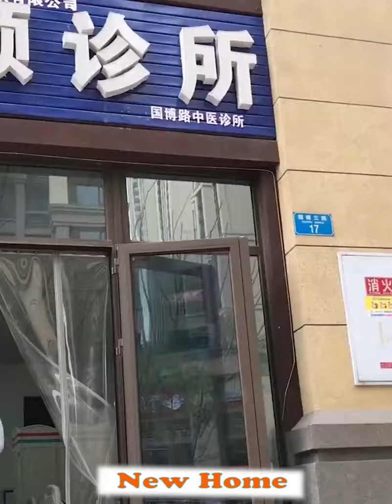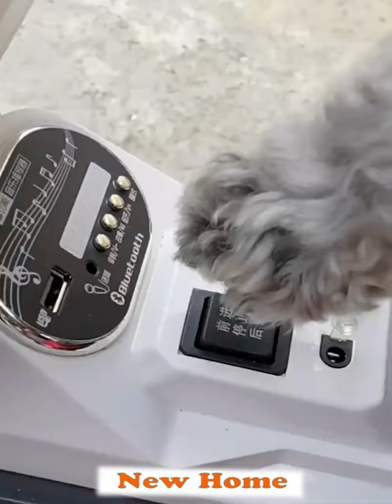Smart Dog Friendly With Human Life 😘😘 Part 1 TikTok Awesome Compilation 2021